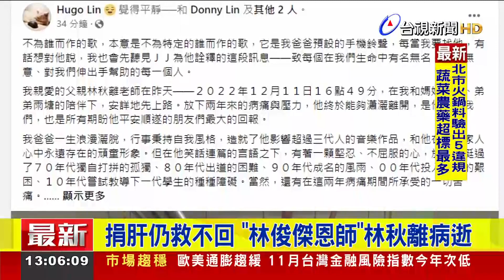捐肝仍救不回 「林俊傑恩師」林秋離病逝【最新快訊】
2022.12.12【最新快訊】曾任海蝶音樂董事長的資深音樂人林秋離，過去曾發掘阿杜與林俊傑，曾被林俊傑說是他的恩師，不久前傳出人在加護病房奮戰，昨天林秋離的妻子熊美玲證實病逝消息，享壽62歲。根據了解，林秋離長達8、9年時間，有肝硬化、肝癌症狀，11月29日才進手術房接受兒子捐肝，不料手術兩天後病情急轉直下，最後仍難敵病魔。